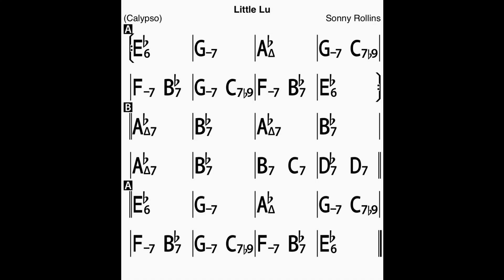Little Lu Bass Line Play Along Backing Track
Play in duo with the Double Bass!
A Sonny Rollins composition!
In Eb major, 8 chorus, 180 bpm.

ThankYou!